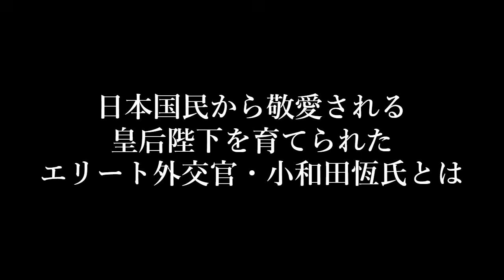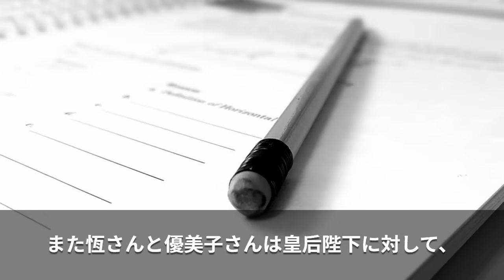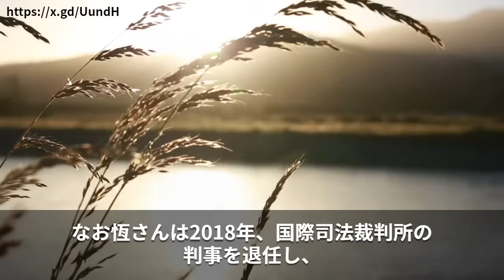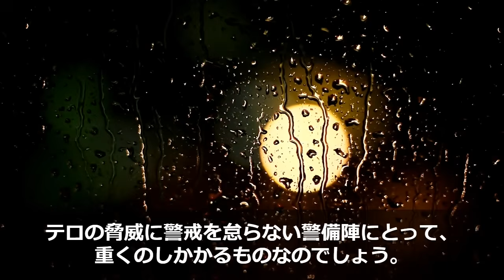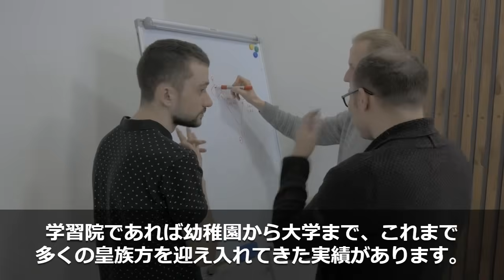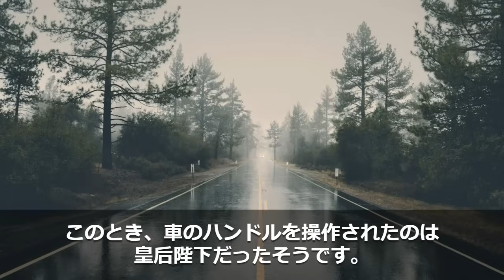【海外の反応】「信じられない…」特殊すぎる家庭環境が生んだ、皇后雅子さまと紀子さまの格差の真実…【その他一本】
みなさんは、皇后陛下のご両親についてご存知でしょうか。かつて「父娘2代の外交官」として、多くの国民から注目を集めた皇后陛下と父の小和田恆さん。
今回は、皇后陛下が父である小和田恆さんから受け継いだものと、秋篠宮殿下のお妃である紀子さまが父である川嶋辰彦さんからどのような影響を受けてご成長されたかについてお話しします。

おさらいとして皇室に関する別動画も用意しておりますので、続けてご覧ください。

【目次】
0:10　父娘2代の外交官の歩み
1:32　世界を舞台にした幼少期の学び
8:32　ハーバード大学での真摯な学究生活
14:01　両親への深い思いやりの心
15:58　紀子さまの父が遺した精神